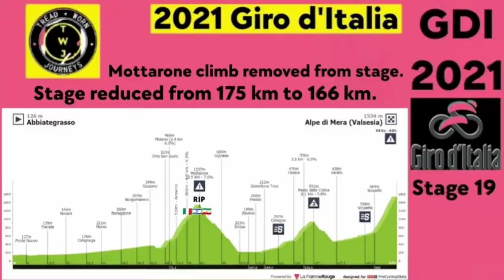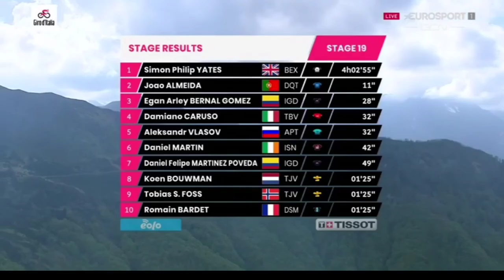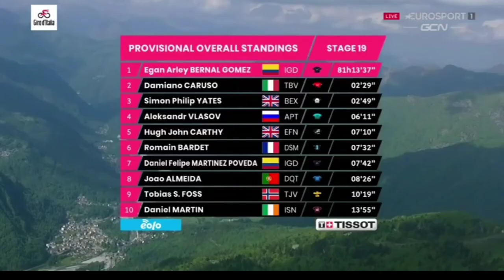Simon Yates Wins | 2021 Giro d'Italia | Stage 19 | 5.5 km Solo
Simon Yates from England (UK) and team (Bike Exchange) wins the 19th stage at the 2021 Giro d'Italia and his team's first win of the race.

Yates was quoted saying "It’s still a massive gap (2:49 GC). I only gained 30 seconds today and I still need nearly three minutes. It’s going to be difficult. Is he unbeatable? I don’t know, you tell me. But if I have the legs I’ll try again. It’s a very different day (saturdays final mountain stage) , it’s a much more demanding stage from a long way out, there are longer climbs in the beginning and we go back to high altitude as well. It all depends on how the race goes, I’ll see what I can do but no promises. (His team) doing a fantastic job, they were the ones geeing me up this morning, they wanted to chase for the stage, they controlled the start and rode hard for most of  it, and I’m just happy I could finish it off for them. Those problems (hamstring muscles and a small head cold) are finally fixed and I feel great now, but it’s still going to be difficult to win. The gap is very big, it’s closer to Caruso, but I will need a buffer in the time trial as he’s much in time trials than me. (Can be beat Bernal) anyone’s guess."

João Almeida (Deceuninck-QuickStep) and Egan Bernal (Ineos Grenadiers) were second and third.
General Classification

1. Egan Bernal (Col) Ineos Grenadiers 81:13:37
2. Damiano Caruso (Ita) Bahrain Victorious0:02:29
3. Simon Yates (GBr) Team BikeExchange0:02:49
4. Aleksandr Vlasov (Rus) Astana-Premier Tech0:06:11
5. Hugh Carthy (GBr) EF Education-Nippo0:07:10
6. Romain Bardet (Fra) Team DSM0:07:32
7. Daniel Martinez Poveda (Col) Ineos Grenadiers0:07:42
8. João Almeida (Por) Deceuninck-QuickStep0:08:26
9. Tobias Foss (Nor) Jumbo-Visma0:10:19
10. Daniel Martin (Irl) Israel Start-up Nation0:13:55
Abandoned
Jefferson Alexander Cepeda
Victor Lafay
Gianluca Brambilla
Photos / Images:

Getty Images
Getty Images Sport
Getty Sport
Procyclingstats.com
Cyclingnews.com
Bettini Photos
Bettini Image
Eurosport.com

Music
1.
2. Splice app (GoPro)
Upcoming events.